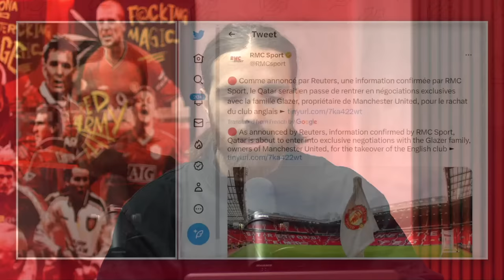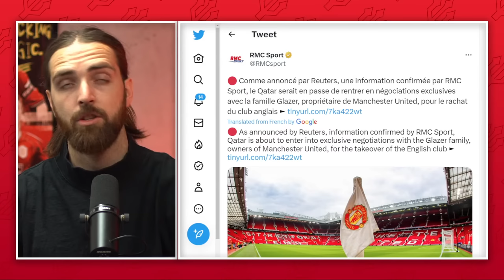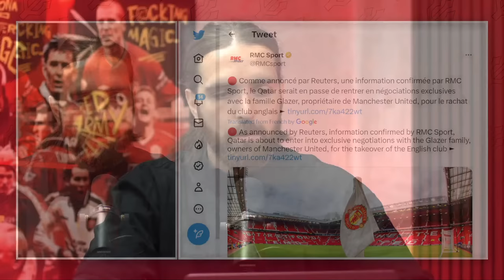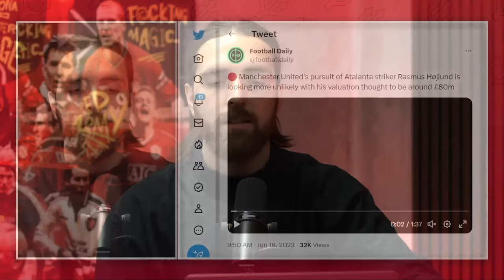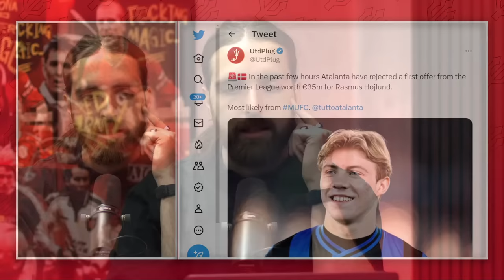Sheikh Jassim & Glazers Negotiating For Exclusivity In Takeover! | Man United News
Joe is back with the very latest United news and paper talk including updates on Sheikh Jassim as he attempts to negotiate for exclusivity with the Glazers in the takeover race!

00:00 - Video Start
02:05 - Exclusive Negotiations
08:05 - New owner timeframe
09:45 - Onana
11:35 - Rasmus Hojlund